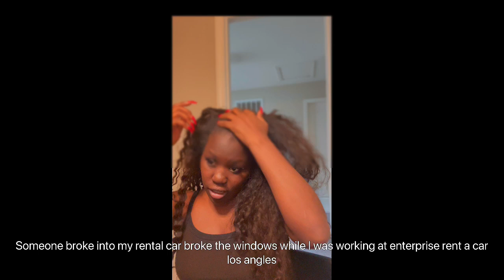Weekly Vlog | My narcissist abusive mom kicked me out knowing I was just homeless for 2 years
I really appreciate your support. Wishing you lots of happiness, love & Joy.

You will receive a precorded private video same day of purchase - general or love reading - one question only